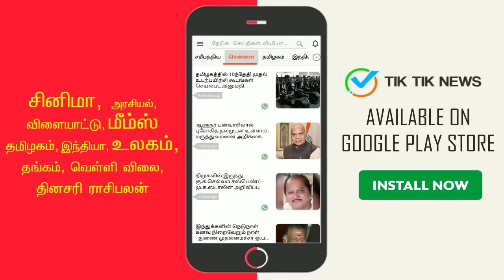Master Massive Update | Master Release Clarification | Thalapathy | Vijay Sethupathi | Amazon Prime